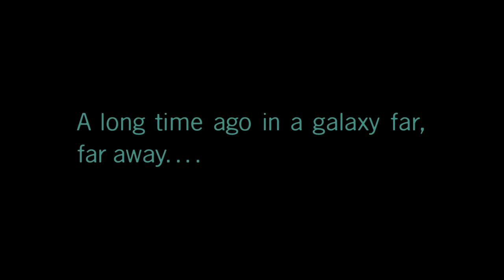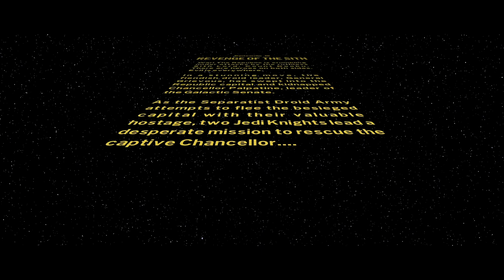Ep 919 - Lego Star Wars The Skywalker Saga Gameplay - Part 3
Hi Guys

Welcome to the channel.  Please enjoy gameplay clip of Lego Star Wars The Skywalker Saga.

Mail -

Australia 6906